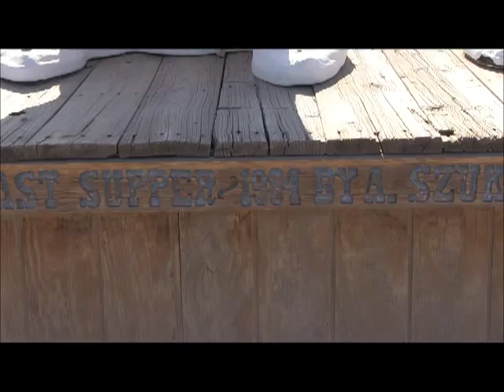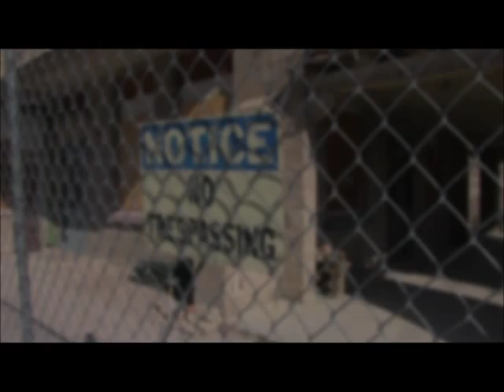The Haunted Explorers go to Rhyolite, Nevada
The Haunted Explorer's adventure into Rhyolite Nevada, daytime investigation. Part 1 of 2.